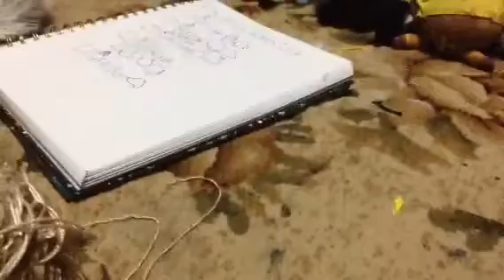Joy & Friends - Vacation Adventure (Part 1) TeamHappy Gets Packing!